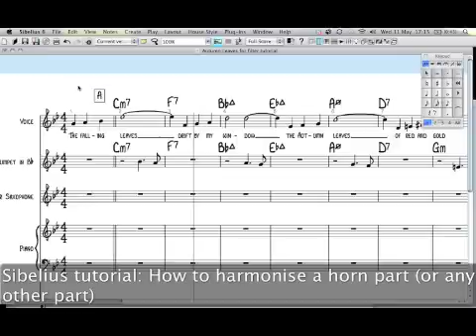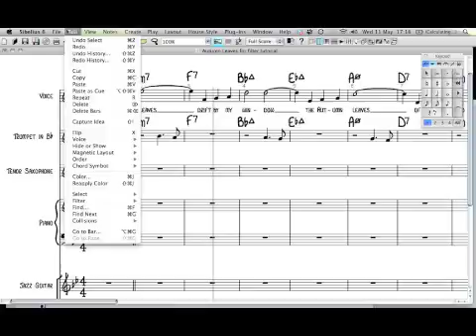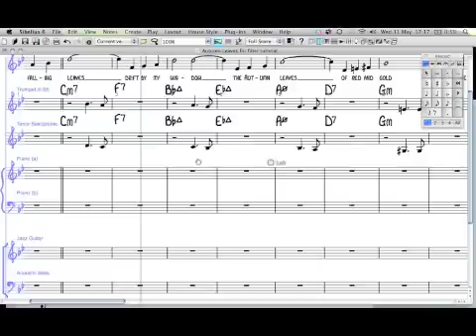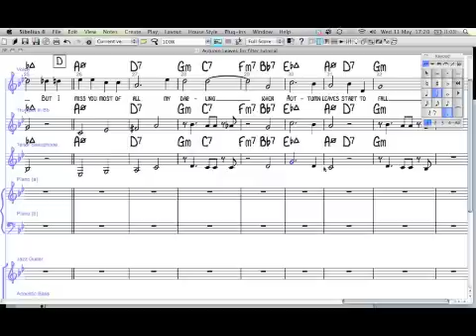Sibelius - how to harmonise a horn part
A Tutorial for using Sibelius 6. (I'm using a mac, so windows users will need to adapt shortcuts as necessary - where I say apple you will want to use ctrl). These videos were created to help my students on the Chichester College Jazz Course, but I thought that others might find them useful.